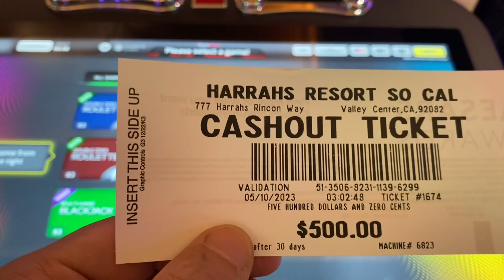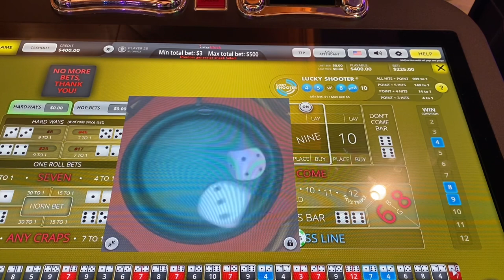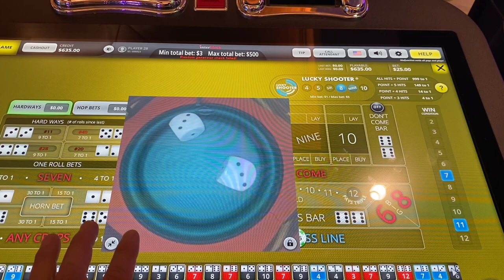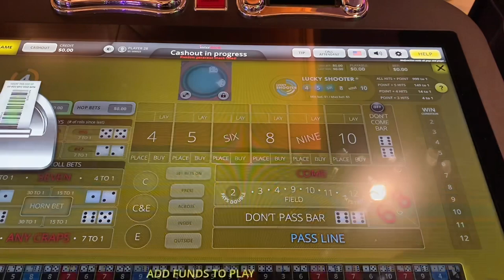$500 challenge !!! on PASSLINE & COME BET. Live Casino Bubble Craps #3 !!!Hit and RUN. Let’s Go!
Super fun and most exciting craps strategy.. Enjoy Watching!!!

All videos on this channel are my intellectual property any replication or re -use, without my expressed written consent, is strictly prohibited.